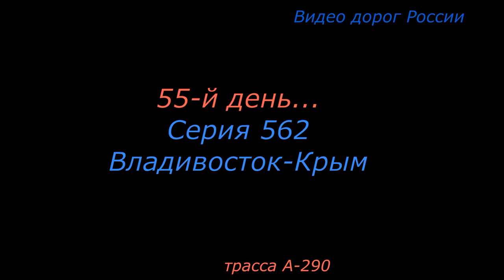трасса Таврида серия 562 Владивосток Крым